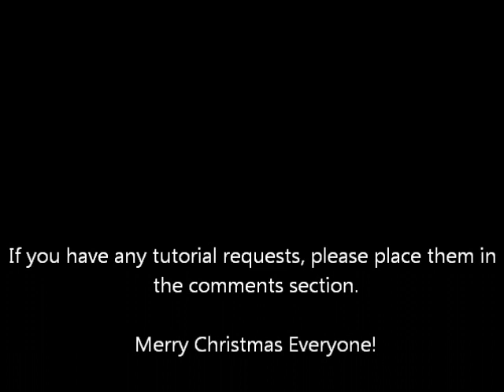555 Timer + CD4017 Multicoloured LED Scroller DIY kit